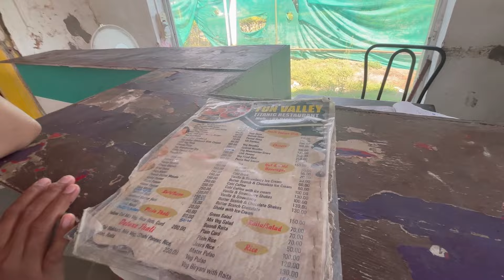Khtarnak aadventure 🤽‍♀️🤩 |the fun valley water & adventure park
Water park near Dehradun rishikesh